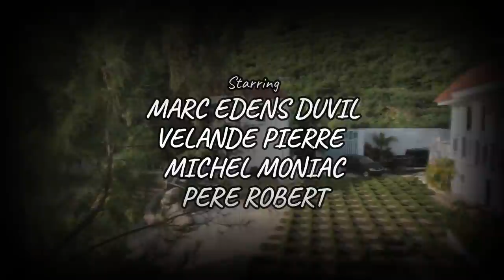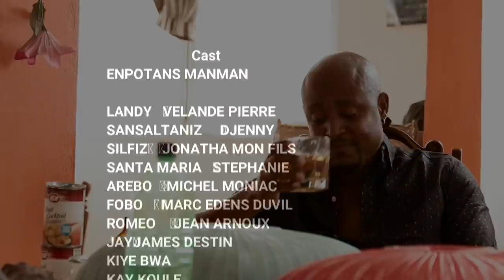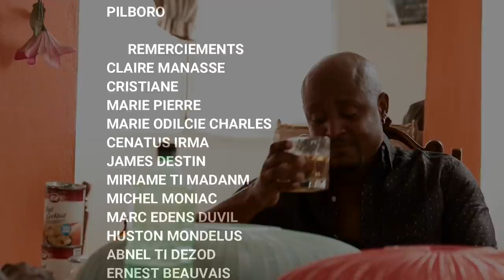ENPOTANS MANMAN épisode #2 FOBO, AREBO, DURENVIL, JAY, FOBO, LANDY, SANSALTANIZ, KIYEBWA, KAY KOULE